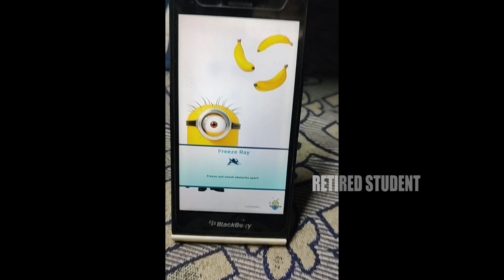Despicable Me : Minion Rush (In Blackberry) - Daily Rewards Day 109